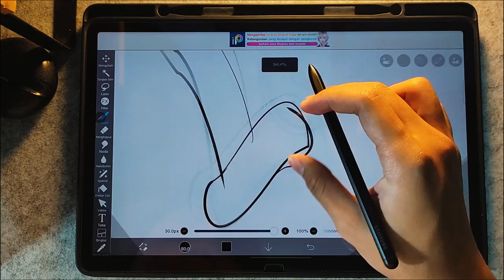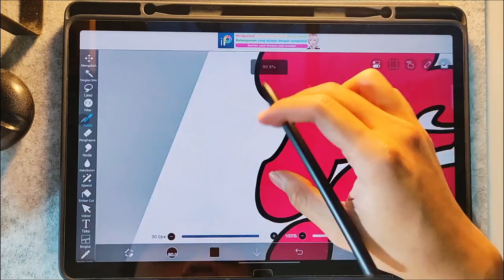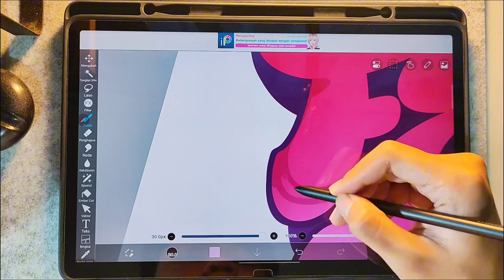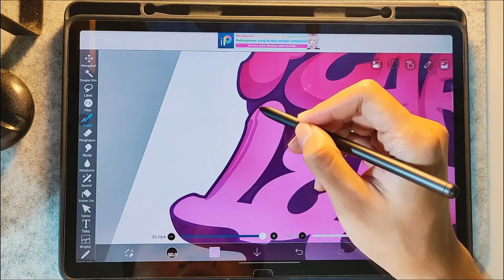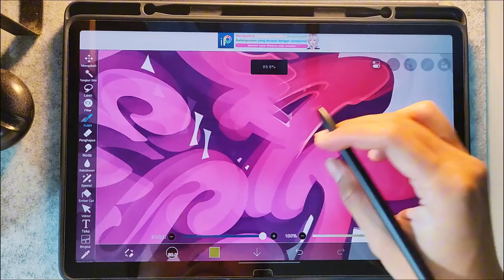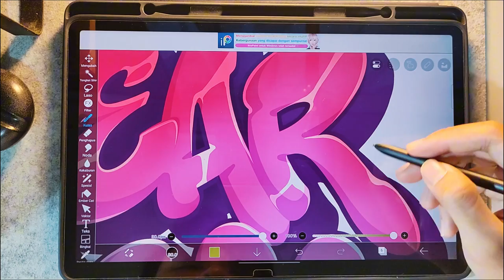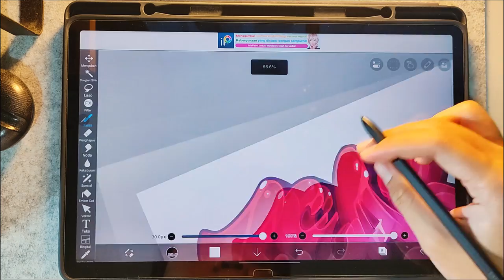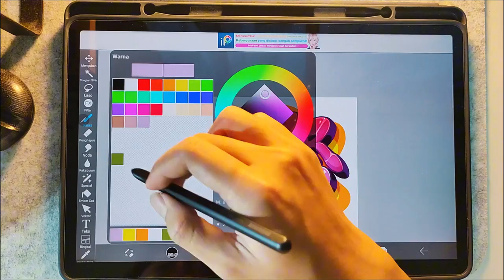Draw with me🎨 Fearless Graffiti💀┊Speedpaint Video Process┊Ibis Paint X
digital painting on Ibis Paint X
with Samsung Galaxy Tab S7 FE